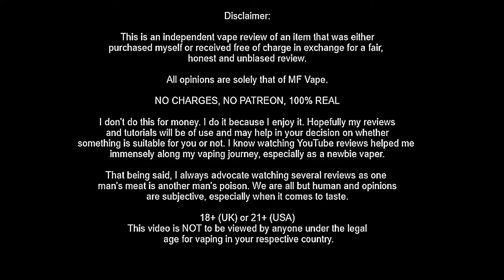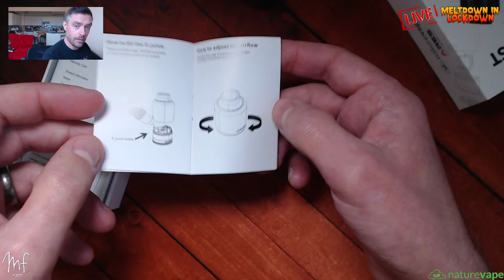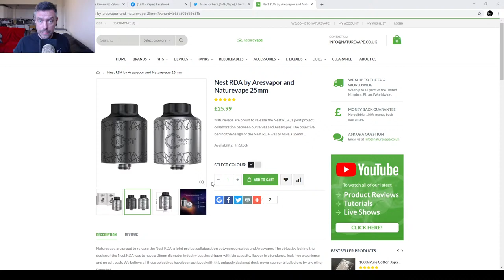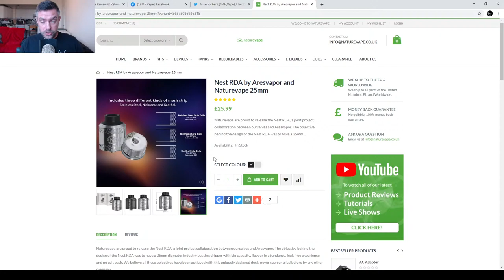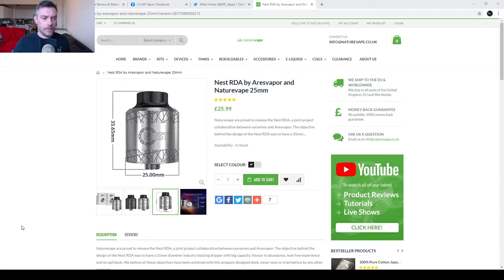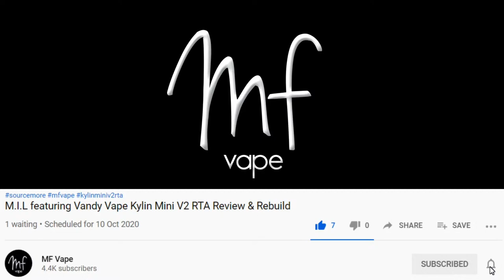Nest RDA - Live Review & Rebuild - Ares Vapor/Nature Vape - Timestamps in description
Vote for MF Vape in 'Best Youtube Vape Channel/Reviewer UK'

Timestamps:
00:00 - Intro music
03:03 - Intro, shoutouts
10:50 - Unboxing, rundown
22:45 - Optional extras
24:45 - Rebuild (take one - oops!)
36:00 - Rebuild (take two - success!)
47:30 - Pros, cons and overall experiences, thoughts
01:04:00 - First looks, coming up
01:13:08 - Outro

18+ or 21+ (USA)
This video is NOT to be viewed by anyone under the legal age for vaping in your respective country.

Join me this Saturday 3pm for my live weekly Saturday show featuring the Nest RDA by Naturevape and Ares Vapor which was supplied by Naturevape in return for an honest and unbiased review.  We'll also have the usual bants with chat and what's coming up for review.

Specifications
Size: 25mm x 35.65mm
Material: Stainless Steel
Thread: 510
810 Drip tip
Colour: Black and Stainless Steel

Features
25mm build deck for large juice capacity
Bottom airflow
Single mesh coil
Unique deck design
POM Drip tip

Cheers

Mike